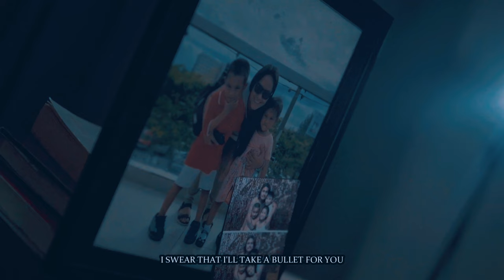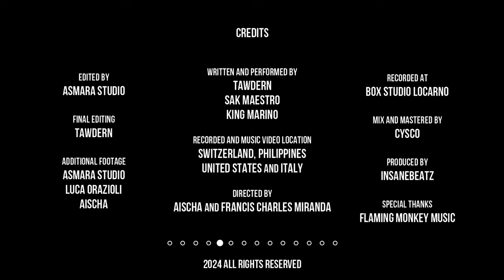TAWDERN- DESPITE IT ALL featuring SAK MAESTRO and KING MARINO (Official Music Video)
Official Music Video of "Despite It All" by Tawdern featuring Sak Maestro and King Marino. 5th track off the "Heap of Dirt" album.

❂ CREDITS

Written and Performed by: TAWDERN, SAK MAESTRO and KING MARINO
Directed by: AISCHA and FRANCIS CHARLES MIRANDA
Recorded at: BOX STUDIO LOCARNO
Mix and Mastered by: CYSCO
Edited by: ASMARA STUDIO
Final Editing by: TAWDERN
Additional Footage by: ASMARA STUDIO, LUCA ORAZIOLI and AISCHA
Recorded and MV Location: SWITZERLAND, PHILIPPINES, UNITED STATES and ITALY
Special Thanks: FLAMING MONKEY MUSIC
Special Thanks: BACKSTAGE STUDIO
Thumbnail by: REDA
Exclusive Rights Owned by: TAWDERN
Produced by: INSANEBEATZ